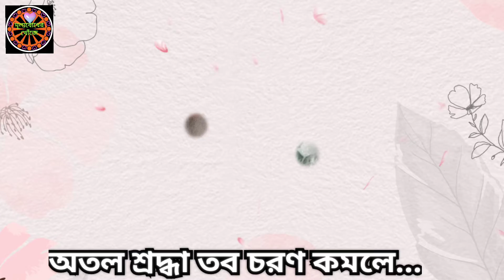অতল শ্রদ্ধা তব চরণ কমলে....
ঢাকা মহাধর্মপ্রদে‌শের আ‌রেক‌টি নক্ষত্র শ্রদ্ধেয় ফাদার লেণার্ড রোজা‌রিও চ‌লে গে‌লেন না ফেরার দে‌শে গত ৩ তারিখ দিবাগত ভোর ৩টায় স্কয়ার হাসপাতা‌লে।

তিনি অ‌নেক‌দিন যাবৎ কিছুটা অসুস্থ থাক‌লেও সব‌কিছু স্বাভা‌বিকভা‌বেই ক‌রে যা‌চ্ছি‌লেন। মধ‌্যরা‌ত্রে হার্ট অ‌্যাটাক হ‌লে তা‌কে স্কয়ার হাসপাতা‌লে নেওয়া হয় এবং সেখা‌নেই তি‌নি শেষ নিঃশ্বাস ত্যাগ করেন।

তিনি ঢাকা মহাধর্মপ্রদেশের এক প্রবীণ যাজক। যিনি যাজকীয় জীবনের অনেকটা সময় ময়মনসিংহ ধর্মপ্রদেশে সেবারত ছিলেন। তি‌নি বনানী জাতীয় উচ্চ সে‌মিনারীর প্রথম যাজক।

সঙ্গীতজ্ঞ ও সাধারণ জীবনযাপনের অধিকারী ফাদার লেনার্ড যাজকীয় জীবনে ৪৪ বছরে পদার্পণ করে ৭৪ বছরে এ পার্থিব জীবনের সমাপ্তি ঘটিয়ে অনন্ত জীবন প্রত্যাশী হলেন।
পরম শ্রদ্ধা ও ভালবাসা প্রয়াত ফাদারের প্রতি।
ঈশ্বর তাকে স্বর্গীয় শান্তি দান করুন।।